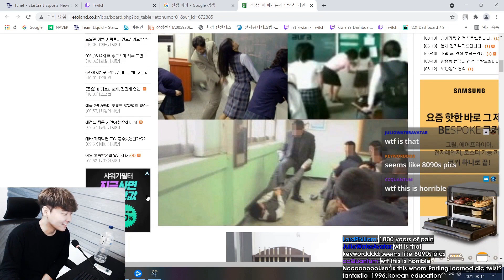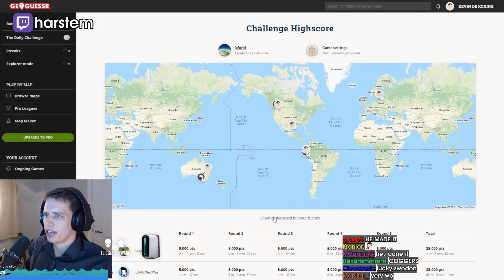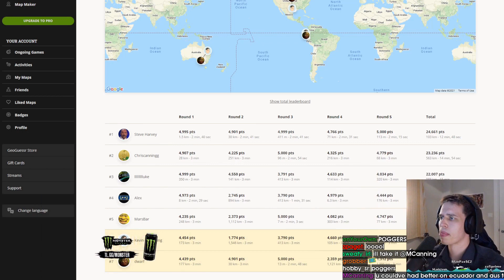THE BUG ON THE HOST | Daily StarCraft II Moments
CLICK ME

 - every morning at 5AM-8AM PST, posts new timestamped highlights of previous day:
 - attributes/reports

Timestamps:

00:00 The bug on The Host
[#1] giantgrantgames clipped by shlny_

00:59 kiwian clip
[#2] kiwian clipped by gloomshot v2.2

01:52 harstem clip
[#3] harstem clipped by gloomshot v2.2

02:36 Une mine ?!
[#4] ogamingsc2 clipped by kdrwaylander

02:53 Multi fronts incroyable de la part de clem
[#5] ogamingsc2 clipped by the_musician_bear

03:53 how to save your third from lings
[#6] wootsickle clipped by chelch

04:32 Maxpax BigBrain disruptions
[#7] ogamingsc2 clipped by the_musician_bear

05:01 giantgrantgames clip
[#8] giantgrantgames clipped by gloomshot v2.2

06:14 harstem clip
[#9] harstem clipped by gloomshot v2.2

07:18 ogamingsc2 clip
[#10] ogamingsc2 clipped by the_musician_bear

08:02 kiwian clip
[#11] kiwian clipped by gloomshot v2.2

08:50 We lost James
[#12] esl_sc2 clipped by airneanachtv

09:06 Can we get out of game sounds?
[#13] x5_pig clipped by kindaaveragegamer13

09:33 ogamingsc2 clip
[#14] ogamingsc2 clipped by the_musician_bear

10:32 giantgrantgames clip
[#15] giantgrantgames clipped by gloomshot v2.2

11:16 Friendship is Murder
[#16] giantgrantgames clipped by homebasered

=== CLIP SUBMISSION ===
NOTE: If you are a StarCraft II content creator and don't want your videos to be promoted on Gloomshot, just shoot me a message (email (joseph[at]gloomshot[dot]com) is best) and I'll edit the algorithm to blacklist your stream.

=== ABOUT GLOOMSHOT: STARCRAFT II AND THIS CHANNEL ===

Hi, I'm Joseph and this is Gloomshot: StarCraft II, a curation bot that automatically compiles the best moments of the best StarCraft II streams. To find out more, I did an interview